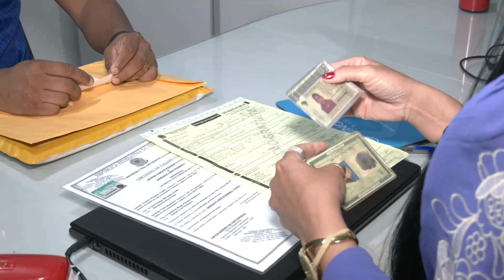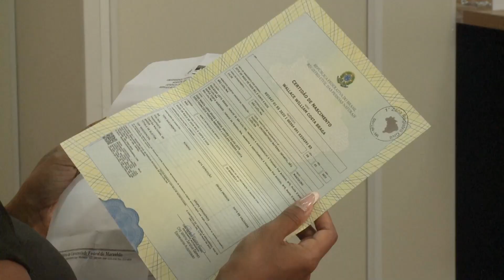Poder Judiciário celebra queda do índice de sub-registro de nascimento no Maranhão